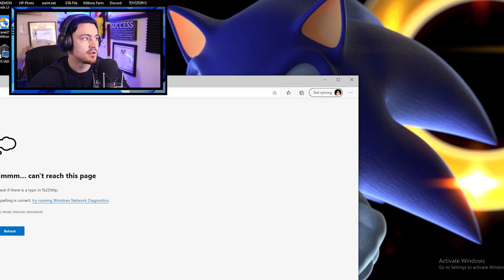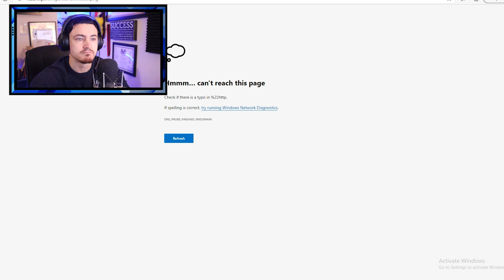Underetale.exe *MAJOR JUMPSCARES*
I have played a lot of scary games...and THIS is one of them that got me freaking out badly